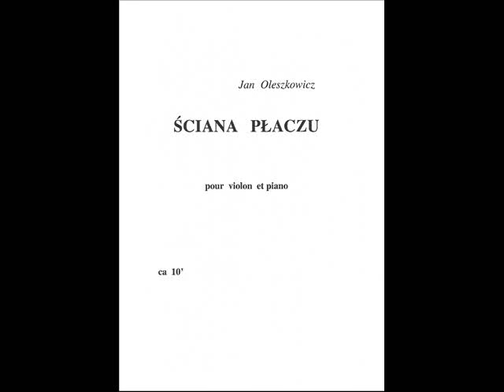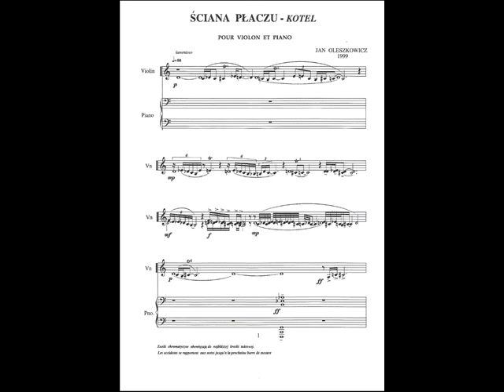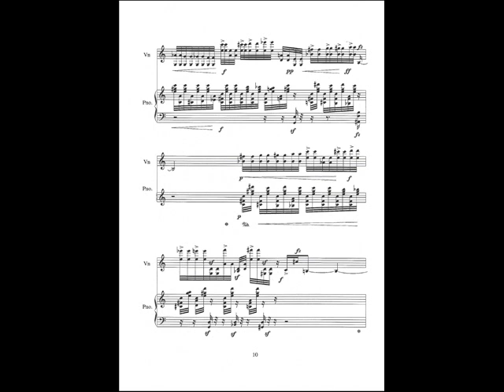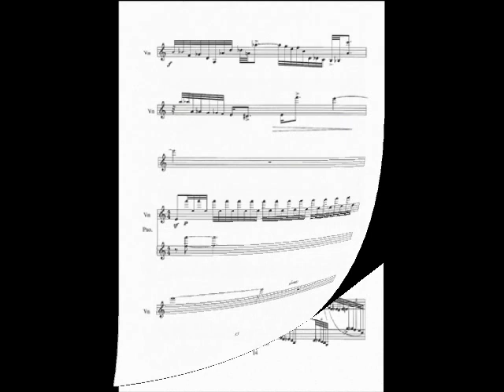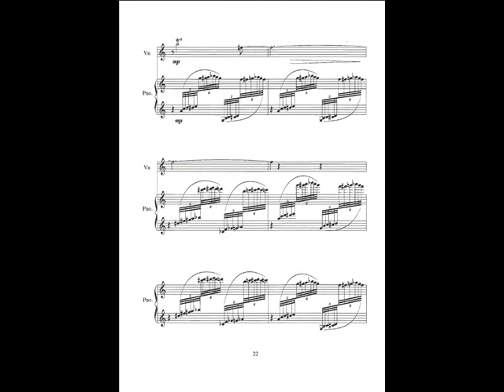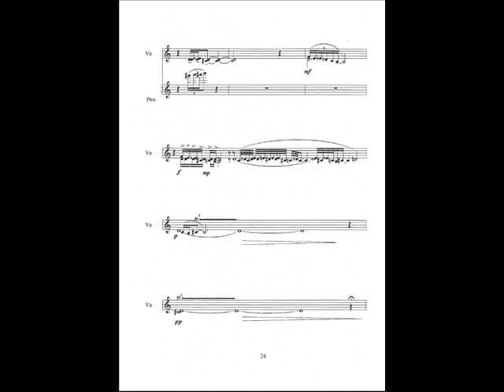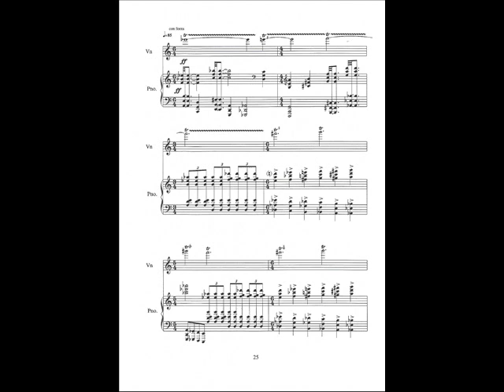Jan Oleszkowicz, ŚCIANA PŁACZU (Wailing Wall) for Violin and Piano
Wykonawcy: Jan Bałaban -skrzypce, Krzysztof Sowiński - fortepian. Wykonanie miało miejsce na koncercie kameralnym ZKP "Jesień 2017" w Warszawie,  towarzyszącym Międzynarodowemu Festiwalowi Muzyki Współczesnej "Warszawska Jesień" 2017.

 Utwór ŚCIANA PŁACZU na skrzypce i fortepian – burzliwy i dynamiczny – składa się z melizmatycznego fragmentu stałego (refrenu), który wpleciony jest w przewijające się kolejno po sobie wirtuozowskie fragmenty o różnych nastrojach, co sprawia, że konstrukcja utworu zbliżona jest  do formy ronda. Emocjonalny charakter tych fragmentów, osadzonych w klimacie muzyki hebrajskiej, nawiązuje w sposób abstrakcyjny do uniesień religijnych, doznawanych przez modlących się pod Ścianą Płaczu w Jerozolimie. Czas trwania utworu ca 12’.